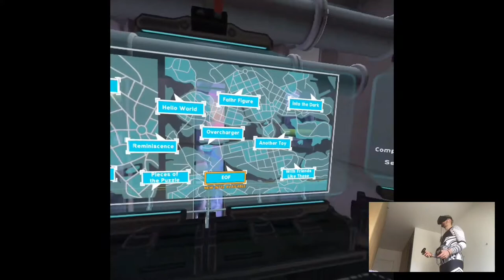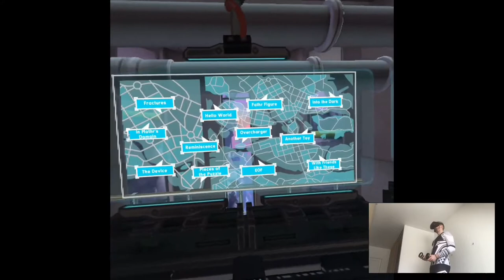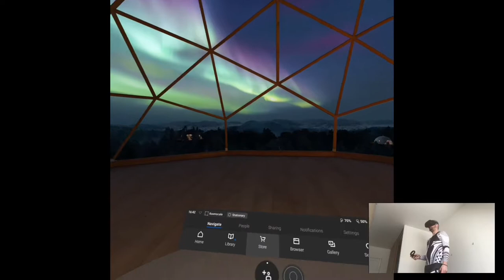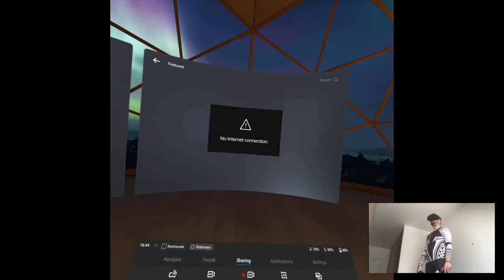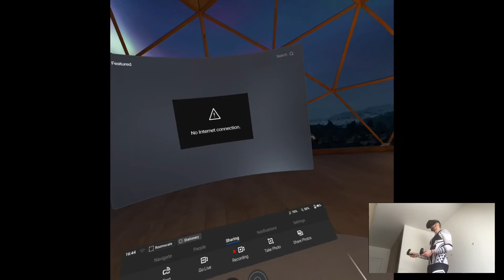EOF (Ending) - Apex Construct (Hard Mode) | Part 9 Playthrough | Oculus Quest VR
Hi

Alright sooo, I have two playthrough ready actually, I'm debating if I should post the one more action packed earlier or not, since it's fresh from the store kinda. And it's not even long, just about two parts so I should squeeze it in the schedule right? Yea. Anyways, imo Apex is Top3 game in the store for sure, it's really good both gameplay-wise and graphically, was pleasantly surprised (and it was a launch title along with Quest so that's nice). Definitely for what you pay you get all. I was trying to compete in shooting range for free copy of the developer's next game, think I was placed 10th worldwide, problem is in Top5 standing I had a feeling that the scores were hacked...it seemed a bit iffy but ya know, I didn't care that much. See y'all in the next one!